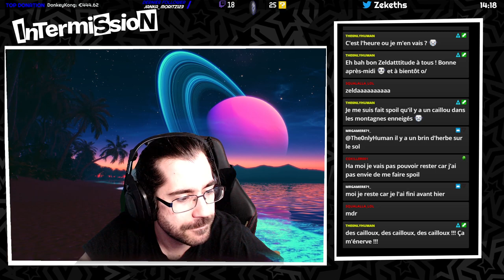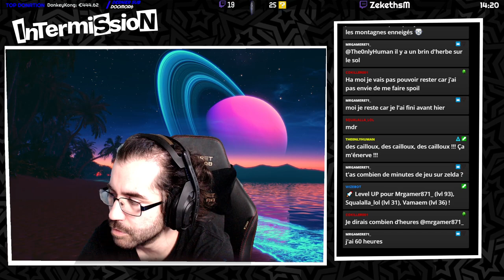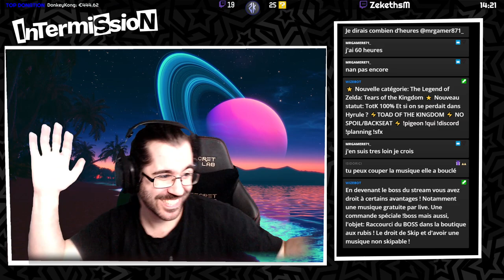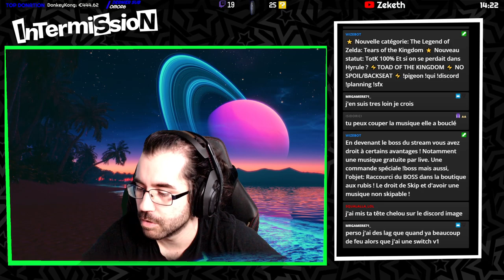Rediffusion The Legend of Zelda: Tears of the Kingdom ~ Une MOTO ?! ~ 29/05/2023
The Legend of Zelda: Tears of the Kingdom est un jeu d'action-aventure développé par Nintendo EPD et édité par Nintendo. Il s'agit du vingtième jeu de la franchise The Legend of Zelda. Annoncé le 11 juin 2019 en clôture du Nintendo Direct diffusé lors de l'E3 2019.